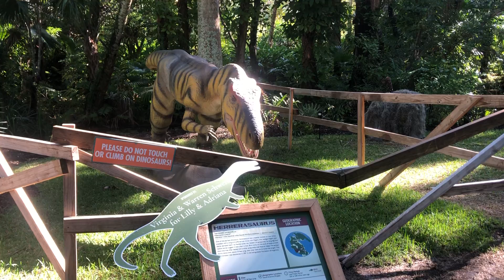Sudden visit at McKee Botanical Gardens 350 US-1, Vero Beach, FL 32962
Life is Beautiful, if you know how to enjoy it. In America Life is more beautiful.
I’m from Florida. The weather is awesome here. The people are very friendly and helpful here. There is the world's most famous beach “Miami South Beach”. Besides there are a lot of small beaches here and these places make Florida like Paradise.

Florida is one of the largest states in the US and is home to a wide variety of ethnicities and cultures. Situated between the Gulf of Mexico and the Atlantic Ocean. Florida is famed for its amusement parks and offers the largest selection of zoos, aquariums, theme parks and other family attractions found in any of the US states. I just love Florida.

I try to enjoy every second of my life in Florida. And I know a lot of people want to know about American life and the environment.
This YouTube channel is for these people, who want to see how life is going in America.